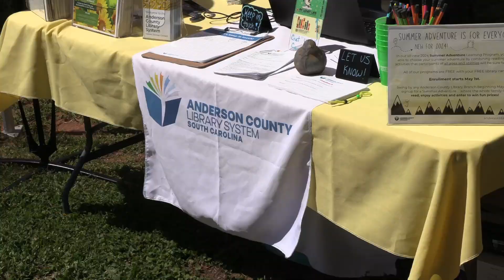Pendleton Sees Big Crowds for 47th Spring Jubilee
Greg Wilson/Anderson Observer

Unseasonably cool weather did not chill the spirits for the kick off of the 47th annual Pendleton Spring Jubilee on Saturday, which is expected to attract more than 15,000 before it ends Sunday.

By noon, crowds filled the streets of the town to check out the work of artists from across the country, or enjoy the food, music and atmosphere of the popular festival.

One of the East Coast’s top festivals, the festival features showcases of juried art, which is a major draw for experienced artists.

The Jubilee continues Sunday from noon-5 p.m.